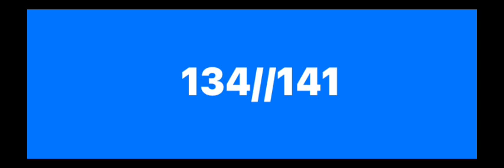Maharaj kile wali rasna to bachan part 134to 141 neeldhari